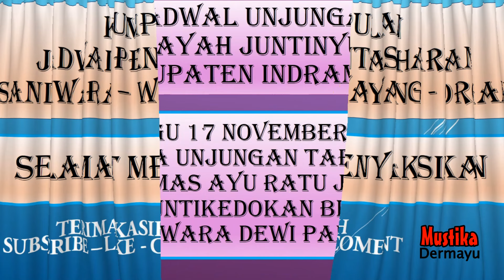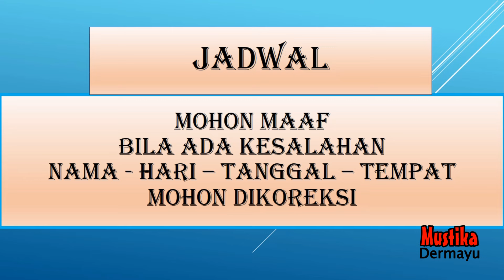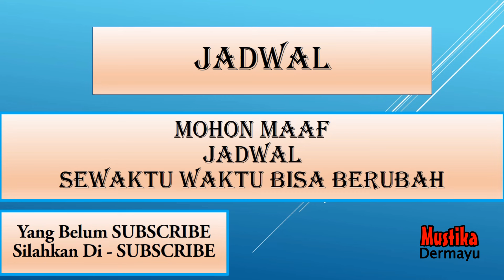Jadwal Sandiwara - Minggu 17 Nopember 2024 - Kumpulan Jadwal Sandiwara hari ini - LIVE KJPS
Jadwal sandiwara hari ini
Jadwal singa depok hari ini
Mustika Dermayu
🔴  - Bulan Nopember 2024 - Kumpulan Jadwal Pentas - LIVE STREAMING KJPS
🔴 Jadwal Sandiwara Hari ini Nopember 2024 - LIVE STREAMING KJPS
🔴 Jadwal Sandiwara Besok Nopember 2024 - LIVE STREAMING KJPS
🔴 Jadwal Arak Arakan Hari ini Nopember 2024 - LIVE STREAMING KJPS
🔴 Jadwal Arak Arakan Besok Nopember 2024 - LIVE STREAMING KJPS
🔴 Jadwal Bulan Nopember 2024 - Sandiwara  - LIVE STREAMING KJPS
🔴 JADWAL SANDIWARA HARI INI‼️️ Nopember  2024 - KUMPULAN JADWAL PENTAS SANDIWARA | LIVE STREAMING HARI INI KJPS

🗓 Nopember 2024
Jadwal Nopember 2024 - Anika Nada - Dian Anik - LIVE STREAMING KJPS
Jadwal Nopember 2024 - Nirwana Mandala Sakti - Susy Arzety - LIVE STREAMING KJPS
Jadwal Nopember 2024 - Ganjene Pantura - Dede Risty - LIVE STREAMING KJPS
Jadwal Nopember 2024 - Aneka Tunggal - LIVE STREAMING KJPS
Jadwal Nopember 2024 - Bina Remaja Indah - LIVE STREAMING KJPS
Jadwal Nopember 2024 - Prabu Danan Jaya - LIVE STREAMING KJPS
Jadwal Nopember 2024 - Purba Sari - LIVE STREAMING KJPS
Jadwal Nopember  2024 - Putra Jala Wastu - LIVE STREAMING KJPS
Jadwal Nopember 2024 - Sinar Kober - LIVE STREAMING KJPS
Jadwal Nopember 2024 - Yudha Putra - LIVE STREAMING KJPS

Singa Depok :
BULAN NOPEMBER 2024
Transkrip